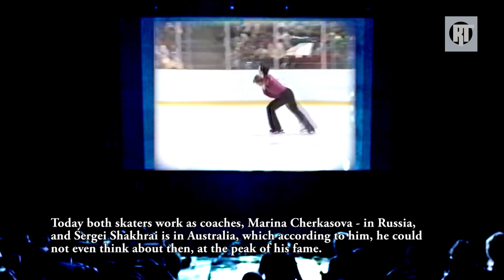Сергей Шахрай. На льду в Австралии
Есть ли лед в Австралии? Этот вопрос мы задали одному из самых авторитетных специалистов в этой области – серебряному призеру Олимпийских игр, чемпиону мира, Европы и СССР, заслуженному мастеру спорта  - знаменитому фигуристу Сергею Шахраю.

Is there ice in Australia? We asked this question of one of the most respected experts in this field - Olympic silver medalist, World and European champion, Champion of the USSR, Honored Master of Sports - the famous figure skater  Sergey Shakhray.